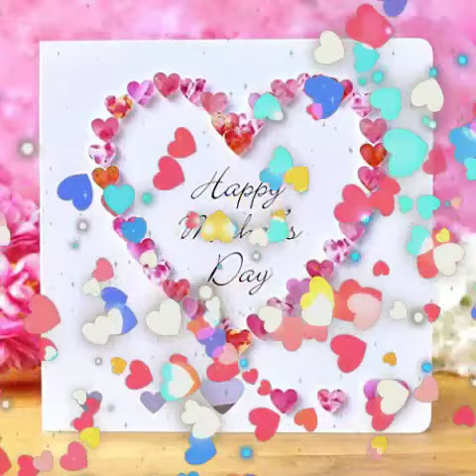Mothers Day Special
Mother's Day special for nani maa and maa